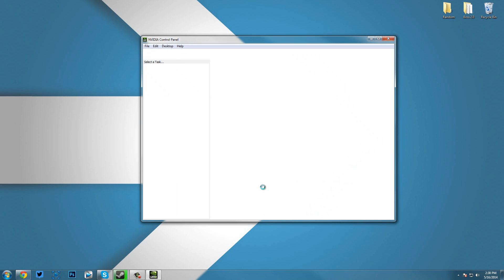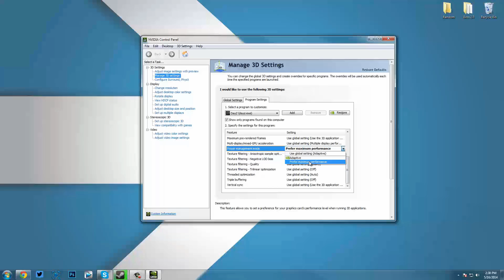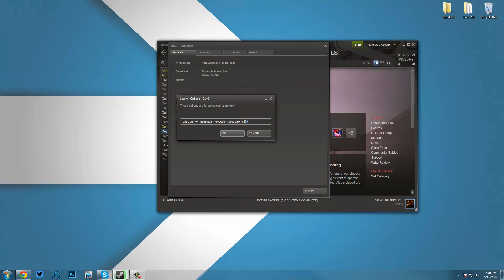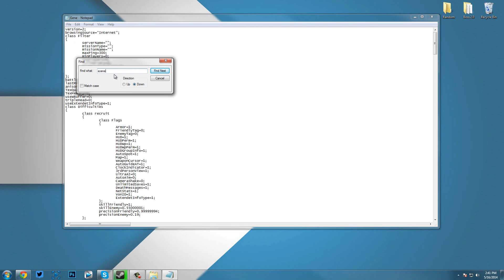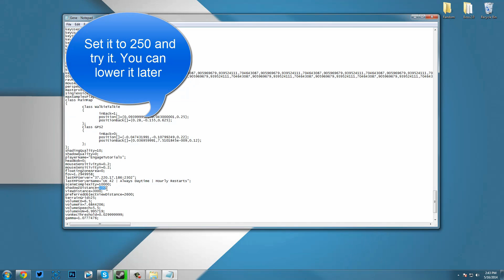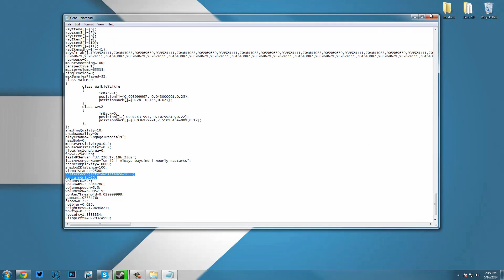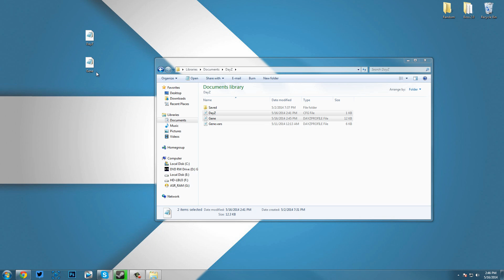How To Get Better FPS In DayZ Standalone or Mod! (DayZ FPS Boost)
Performance Information -

Use this for the Steam Launch Options;

-cpuCount=4 -nosplash -noPause -maxMem=16384

2GB of Ram = 2048 - 4GB of Ram = 4096 - 8GB of Ram = 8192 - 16GB of Ram = 16384

These are the configuration file settings -

DayZ.cfg (config) file;

GPU_MaxFramesAhead=1
GPU_DetectedFramesAhead=1

These are the profile configurations;

sceneComplexity=100000 -- This number affects your object details. Setting it anywhere from 50000 to 20000 can improve performance significantly.

shadowZDistance=250 -- this number affects the distance at which shadows are drawn, setting this to a lower value will increase FPS.

preferredObjectViewDistance=1000 -- this number affects the distance in metres that the engine will draw objects. A lower number will greatly improve performance.

viewDistance=3000 -- this number affects the distance at which you will be able to see objects. A lower number will increase performance, but setting it below 1000 will mean that you may not be able to see incoming threats like players or zombies in the distance.

Credit to DayZIntel.com for the settings

Hey Guys! Welcome back to another "DayZ Standalone" video by Engage Tutorials!

Want to add me on Xbox? Gamertag is "Engage YT"